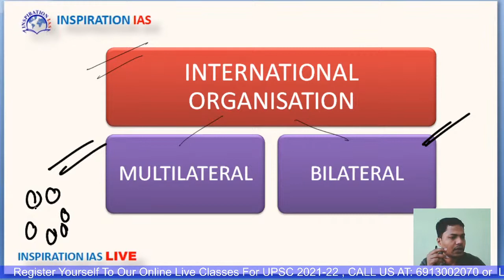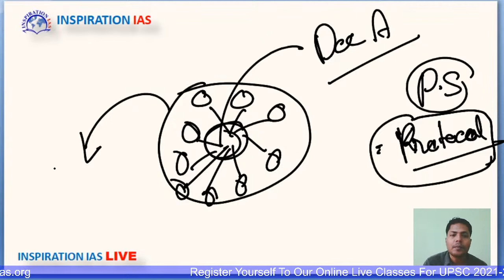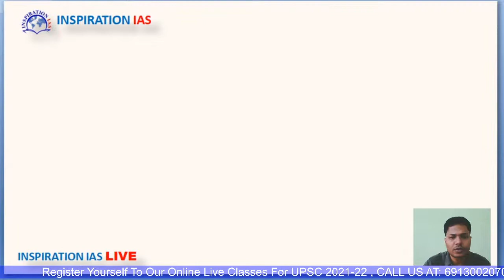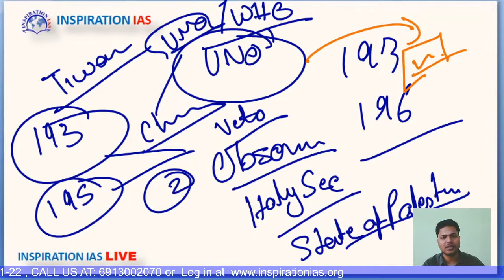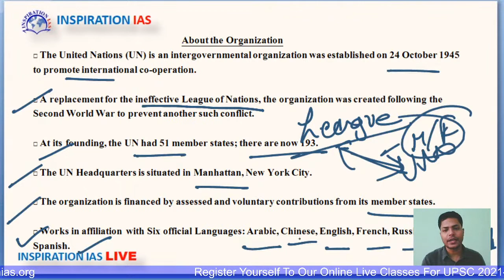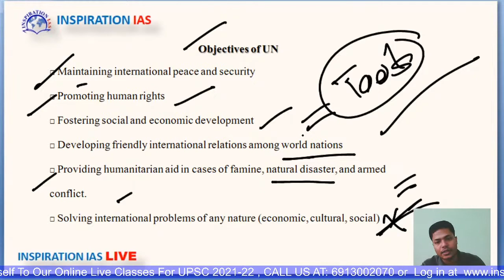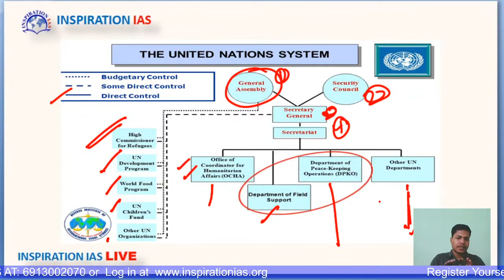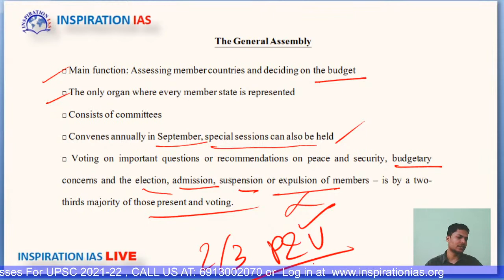INTERNATIONAL ORGANISATION (UPSC 2021-22 Online Live Class) inspirationiaslive BY Arvind Sir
inspirationias inspirationiaslive INTERNATIONAL ORGANISATION :Governance & IR :This video is a series of Online live classes at INSPIRATION IAS, Candidate Aspirining for civil services (UPSC, State PCS )can enroll in our live class . here classes are being taken by best faculties of all over india .